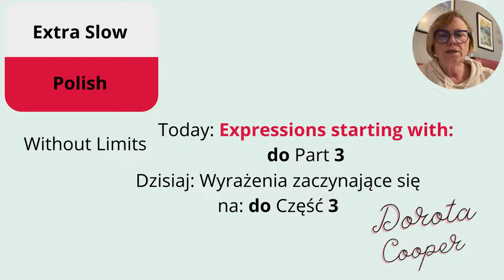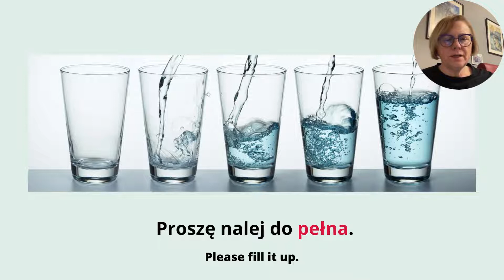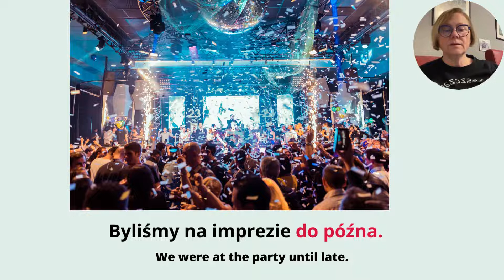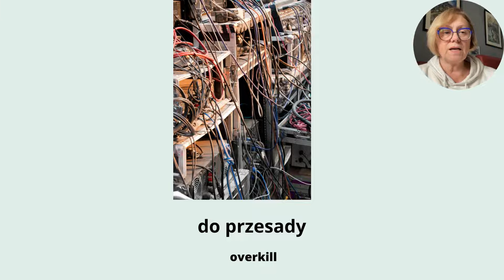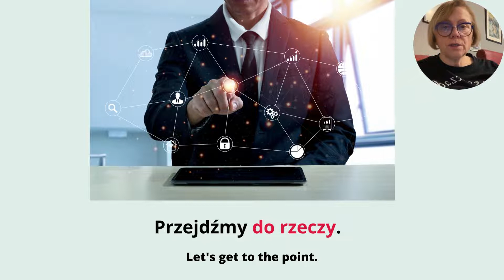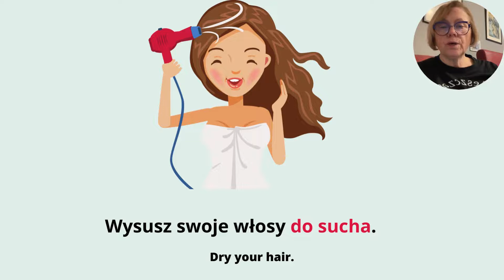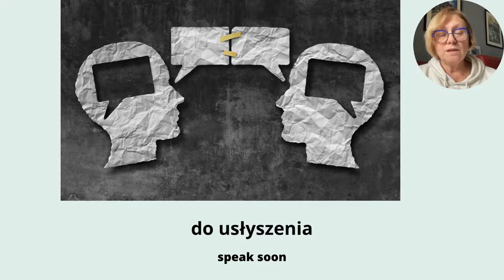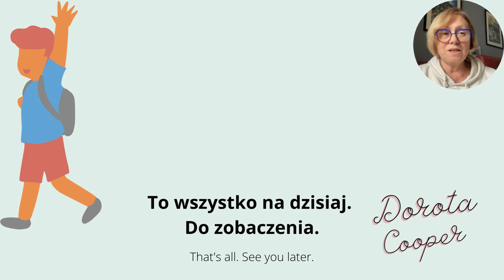Mastering Polish Expressions With 'do': Part 3 - Learn With Examples!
Learn Polish. Polish Useful phrases starting with "do" with example sentences. Today I will teach you a few phrases starting with "do " vocabulary. Part 3 I believe it will be easy to learn. This video is suitable for beginners and learners who want to expand their vocabulary.

00:00 Polish Expressions with do part 3
00:40 Polish Expression: 'to the full' with example sentence.
01:13 Polish Expression: 'for drinking' with example sentence.
01:40 Polish Expression: 'for writing' with example sentence.
02:05 Polish Expression: 'until late' with example sentence.
02:48 Polish Expression: 'to work' with example sentence.
03:06 Polish Expression: 'indeed' with example sentence.
03:48 Polish Expression: 'overkill' with example sentence.
04:09 Polish Expression: 'forward' with example sentence.
04:33 Polish Expression: 'until morning' with example sentence.
05:04 Polish Expression: 'to equal' with example sentence.
05:35 Polish Expression: 'to the point' with example sentence.
05:54 Polish Expression: 'together' with example sentence.
06:20 Polish Expression: 'until dry' with example sentence.
06:51 Polish Expression: 'to heart's content' with example sentence.
07:26 Polish Expression: 'speak soon' with example sentence.
07:45 Polish Expression: 'as much as you want' with example sentence.